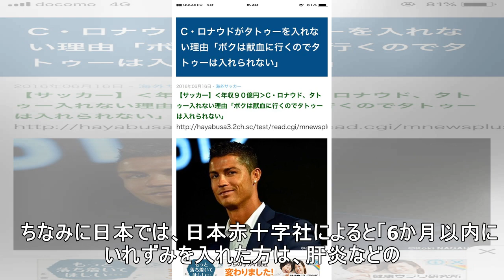C・ロナウドがタトゥーを入れない“素敵な理由”